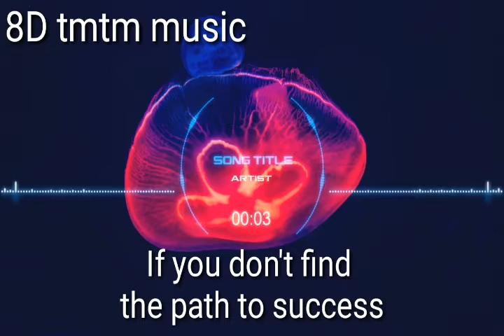8D اتجمل اغنية عن الغضب (دعني استقيل) (Make Up Song About Anger (Let Me Quit